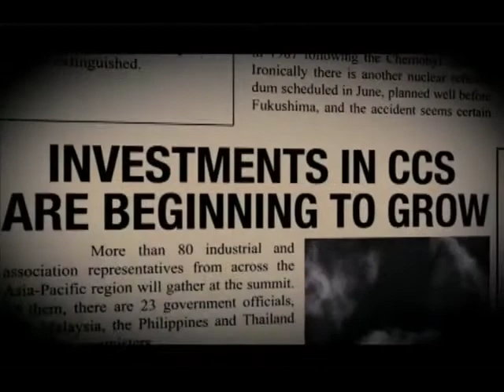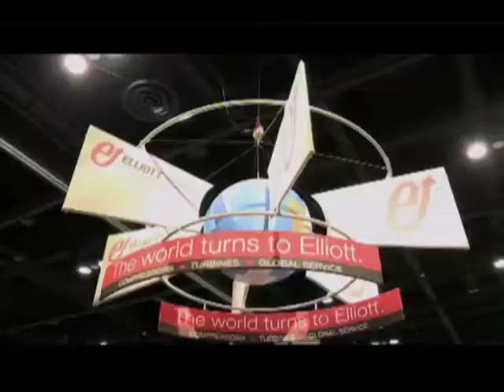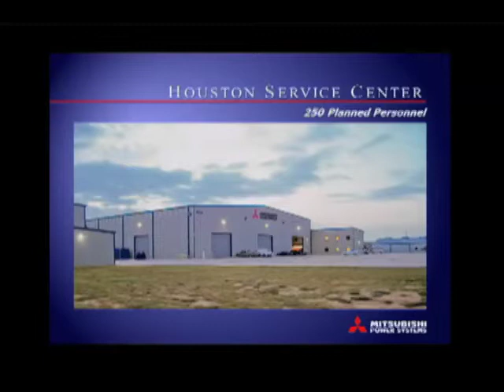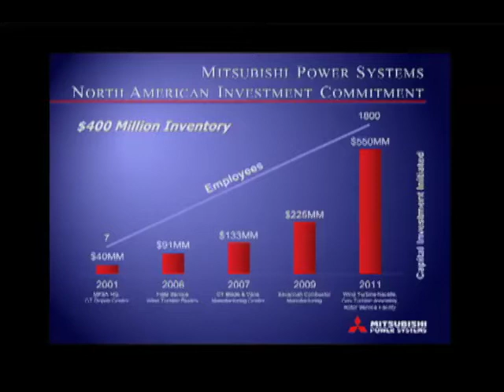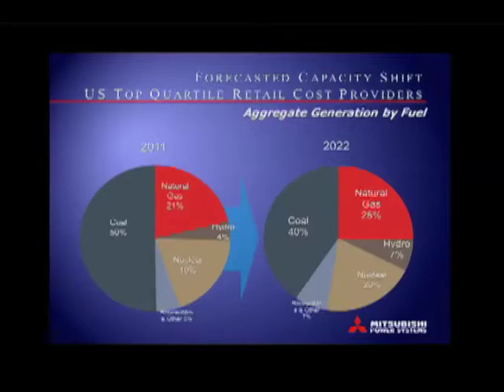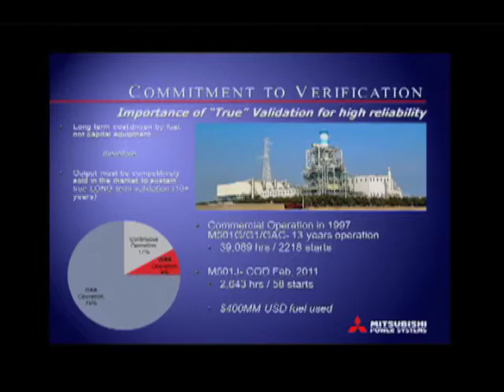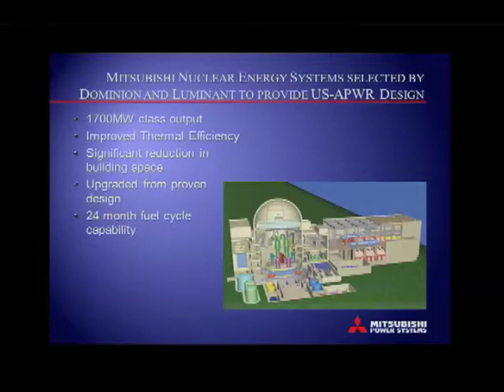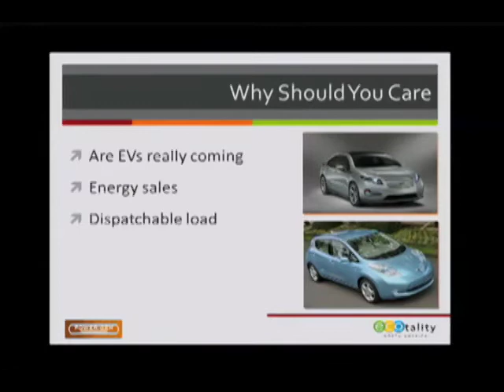POWER-GEN International 2011 Keynote Speakers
POWER-GEN International 2011 Video Show Daily - December 13, 2011. Welcome to 2011 POWER-GEN International. Highlights from Monday's events.